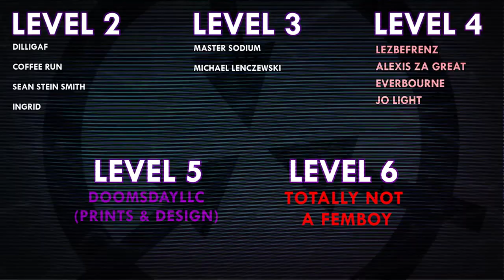SCP-5790 | [DATA KILLED]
VFX samples and images by:
Joe Jabon
MrTitanosaurus